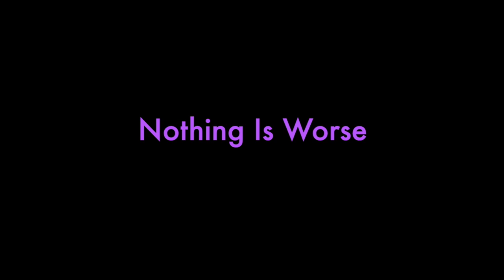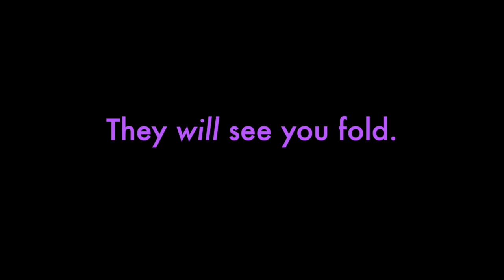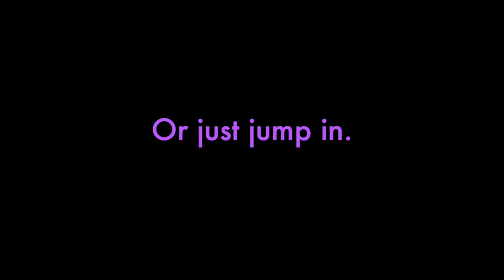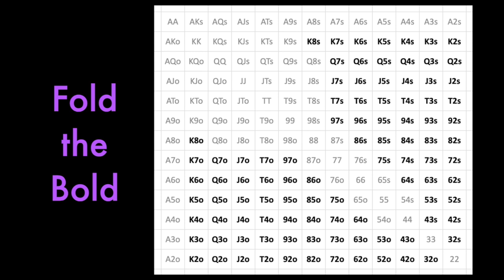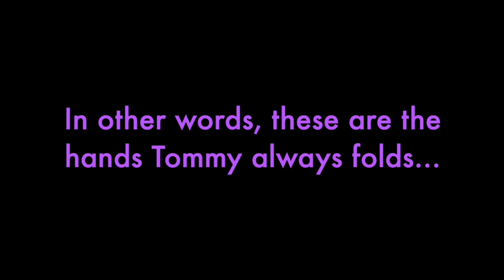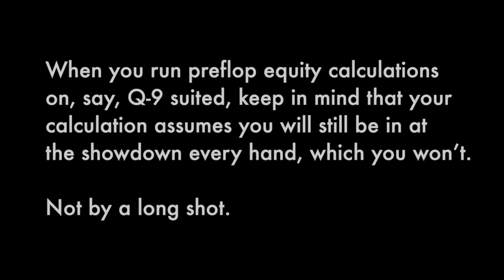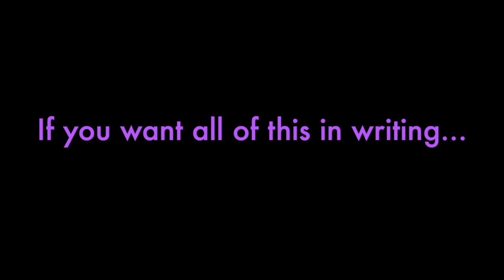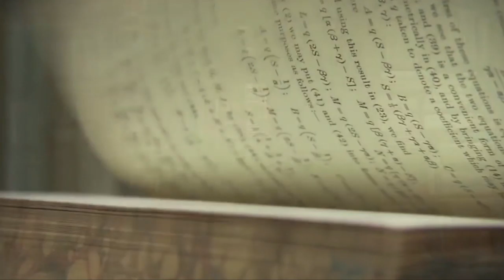Folding the Small Blind in Limped Pots − PokerSimple: Episode 22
Folding the Small Blind in Limped Pots. As much as you love the button, that’s how much you should hate the small blind. That’s the theme this week as we examine the most pluggable leak in poker.

0:47 – Nothing Is Worse
1:54 – Your Act-Last Percentage
7:00 – A 50% Folding Range
10:29 − When You Flop One Pair
12:03 – Take this to the casino...

Hold’em.”

teaching skills.